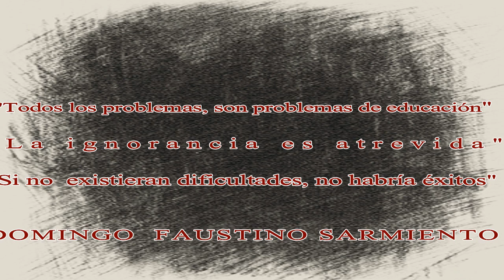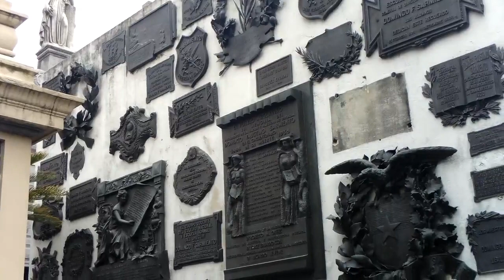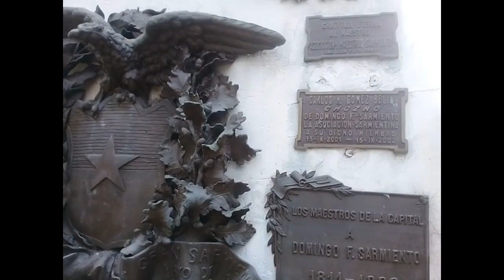¡¡¡Homenaje a Sarmiento en el día del maestro!!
Homenaje a Sarmiento en el cementerio de La Recoleta. Visité el mausoleo donde descansan los restos del prócer sanjuanino y entrevisté a gente opinando sobre su importancia en el presente de Argentina.